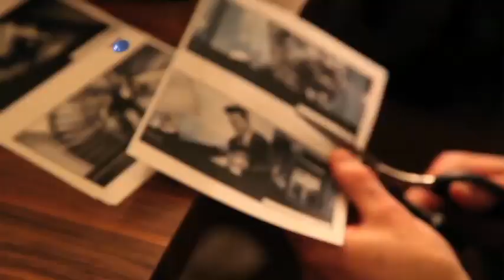É hora de se preparar. Aguarde!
Rock in Rio 2015